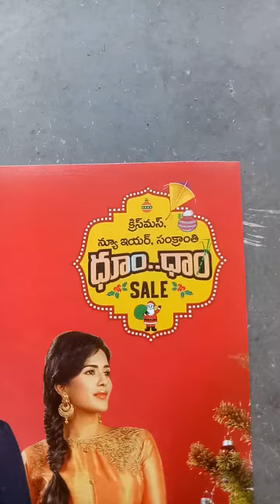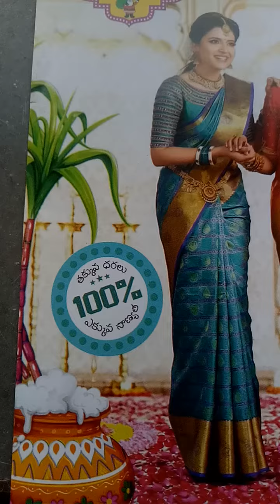Ks mall kasba bazar khammam offers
Ks mall kasba bazar khammam offers x mas, new year, pongul, in khammam,